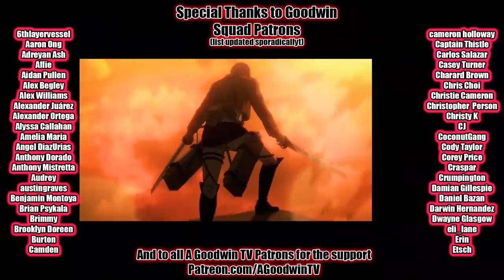MOB PSYCHO 100 1x1 reaction and commentary: Self Proclaimed Psychic Reigan Arataka and Mob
The Mob Psycho 100 reaction and commentary series begins with season 1 episode 1, Self Proclaimed Psychic Reigan Arataka and Mob.

In Mob Psycho 1x1, Self Proclaimed Psychic Reigan Arataka and Mob, a businessman and his middle school apprentice set out to save the world from bland seasoning and people with butts on their faces, while earning a few dollars and maybe finding who they are in the process.

Mob Psycho 100 synopsis: A psychic middle school boy tries to live a normal life and keep his growing powers under control, even though he constantly gets into trouble.